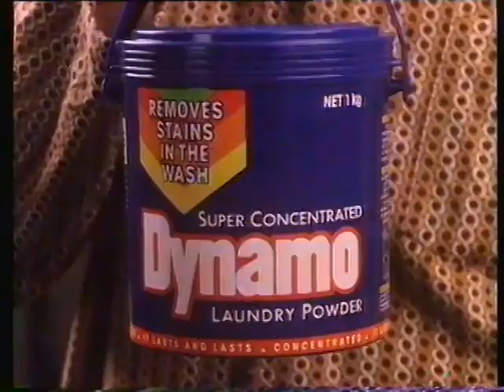Dynamo Mother and Son 1988 video 3